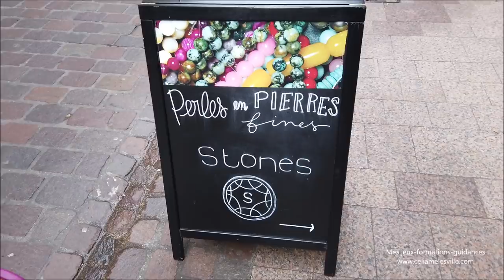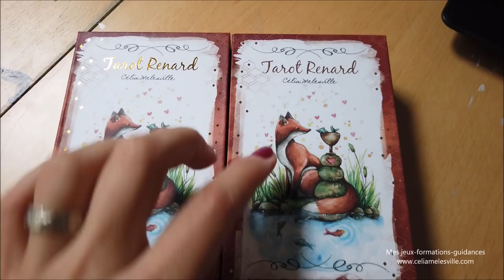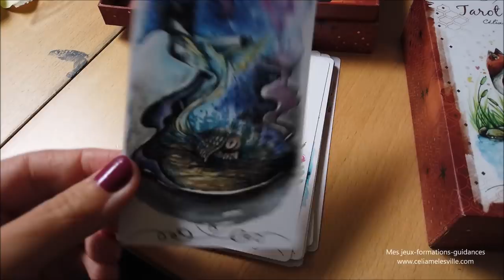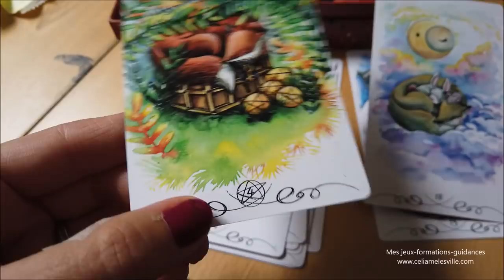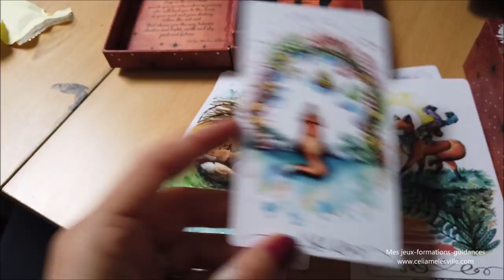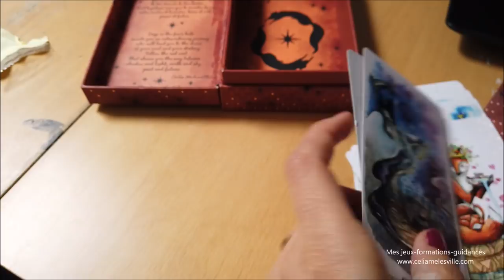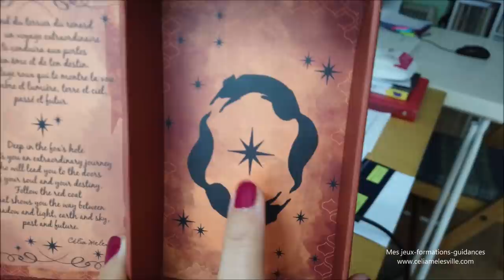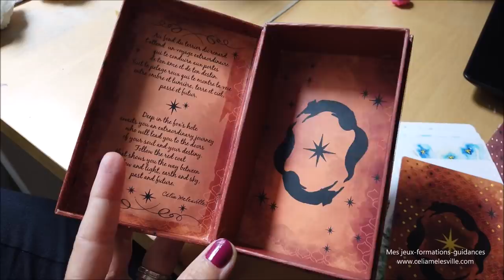Studio Vlog #9 - Virée entre sœurs et échantillons du Tarot Renard